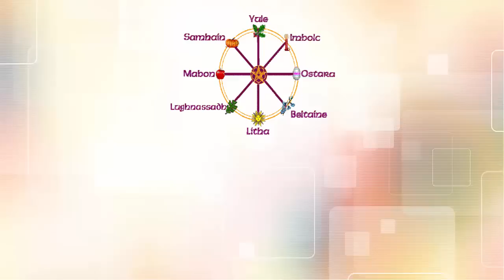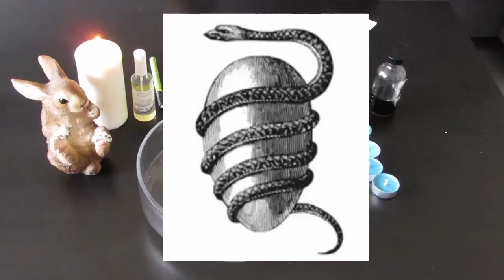Ostara, rituel de bannissement.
Voici un rite de bannissement d' une mauvaise habitude ou autre à réaliser à Ostara.